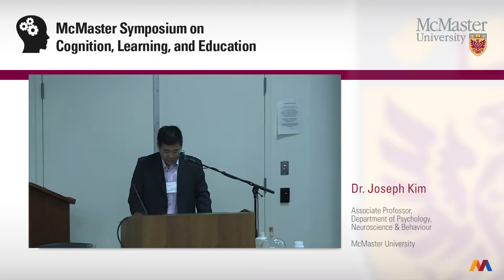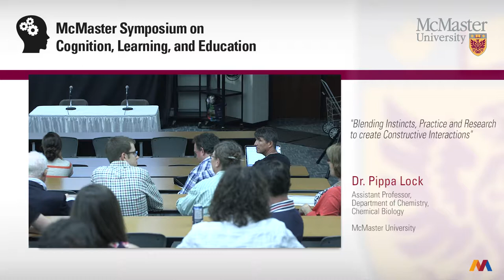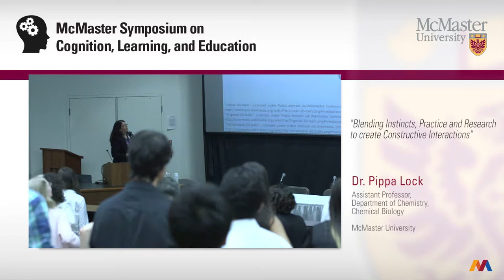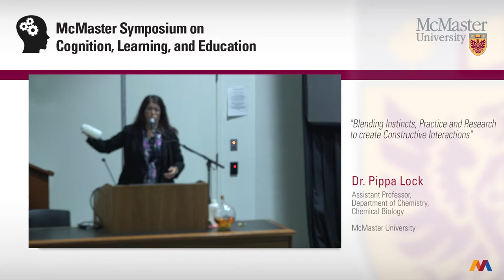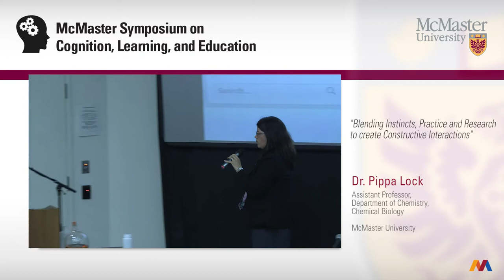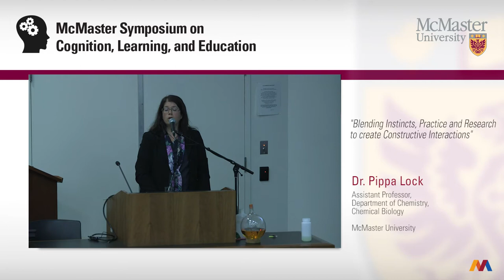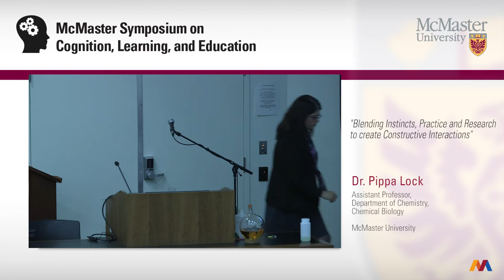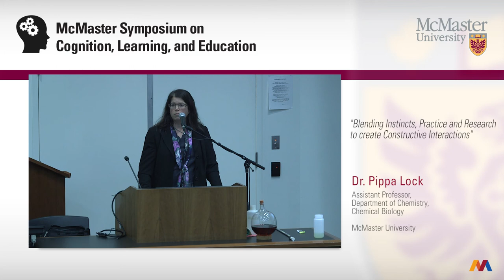Day 1 Public Lecture With Dr Pippa Lock